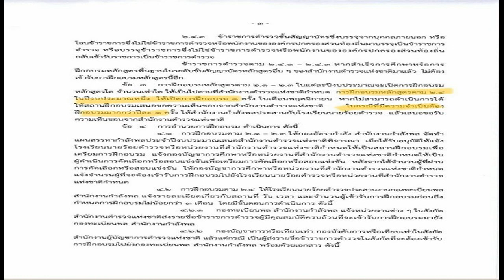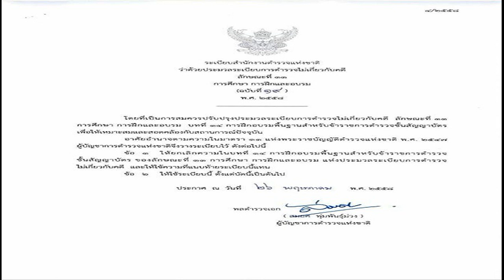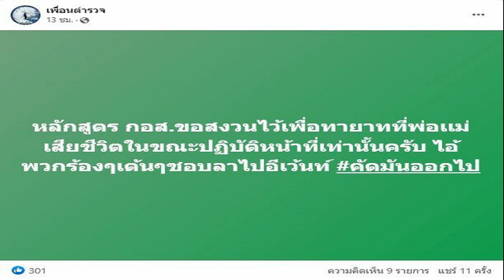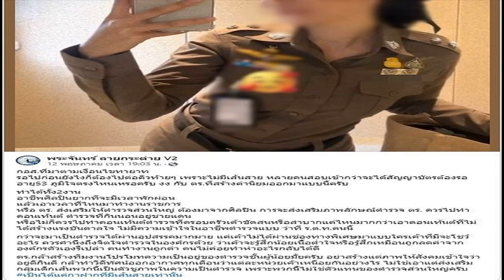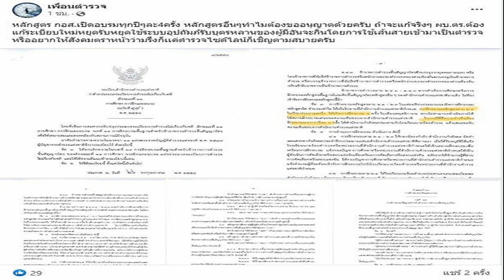นักร้องโดนแล้ว เพื่อไทย ไม่ทน จ่อฟ้อง สนธิญา ร้องเท็จ ปมดิจิทัลวอลเล็ต 1 หมื่น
เพื่อไทย เตรียมฟ้อง สนธิญา ฐานร้องเท็จ ปมดิจิทัลวอลเล็ต 10,000 บาท เหตุร้องเพื่อกลั่นแกล้ง รังแกเกินไป ชี้ยังไม่ได้เป็นรัฐบาล
วันที่ 8 มิ.ย.2566 น.ส.ตรีชฎา ศรีธาดา รองโฆษกพรรคเพื่อไทย เปิดเผยกรณีนายสนธิญา สวัสดี สมาชิกพรรครวมไทยสร้างชาติ ยื่นเรื่องร้องเรียนต่อคณะกรรมการการเลือกตั้ง (กกต.) เพื่อให้ส่งเรื่องไปยังศาลรัฐธรรมนูญ เพื่อยุบพรรคเพื่อไทย โดยอ้างเหตุชะลอนโยบายดิจิทัลวอลเล็ต 10,000 บาทว่า การกระทำดังกล่าว ทำให้พรรคเพื่อไทยได้รับความเสียหาย สร้างความสับสนวุ่นวาย ก่อให้เกิดความเข้าใจผิดของผู้ที่ลงคะแนนเลือกตั้งผู้สมัคร ส.ส. พรรคเพื่อไทย ยืนยันว่าพรรคเพื่อไทยไม่ได้กระทำการที่หลอกลวงประชาชน และขอชี้แจงเพิ่มเติมอีกหลายประเด็น ดังนั้

1.นโยบายดิจิทัล วอลเล็ต 10,000 บาท เป็นนโยบายที่พรรคเพื่อไทยได้วิเคราะห์ผลกระทบ ความคุ้มค่า และความเสี่ยงอย่างรอบด้าน ซึ่งที่ผ่านมานักร้องทั้งหลาย ทั้งนายศรีสุวรรณ จรรยา นายเรืองไกร ลีกิจวัฒนะ หรือแม้แต่นายสนธิญาเอง ก็เคยร้อง กกต. แต่ท้ายที่สุด กกต.ปัดตก ยกคำร้อง เพราะเป็นนโยบายที่พรรคใช้หาเสียงเมื่อได้เป็นรัฐบาล

2.นโยบายดิจิทัล วอลเล็ต 10,000 บาท ที่เคยเสนอไว้ตอนหาเสียง พรรคเพื่อไทยไม่ได้ยกเลิกและชะลอ แต่เป็นกระบวนการทางการเมืองในการฟอร์มรัฐบาล ซึ่งพรรคก้าวไกลในฐานะพรรคแกนนำจัดตั้งรัฐบาลจะเป็นหลักในการนำนโยบายว่าด้วยการให้สวัสดิการประชาชน พรรคเพื่อไทยชนะเลือกตั้งอันดับ 2 เมื่อกระบวนการเลือกนายกรัฐมนตรีเสร็จ ได้คณะรัฐมนตรี จึงมาร่วมกันจัดทำนโยบายแถลงต่อรัฐสภา ซึ่งในตอนนั้นจึงจะมีความชัดเจนในนโยบาย ดังนั้น การร้องของนายสนธิญา ที่กล่าวหาพรรคเพื่อไทยหลอกลวง จึงคลาดเคลื่อนจากข้อเท็จจริง

3.นายสนธิญา เพิ่งจะมีจดหมายกราบขอโทษส่งถึง พล.ต.อ.เสรีพิศุทธ์ เตมียเวส หัวหน้าพรรคเสรีรวมไทย หลังถูกศาลอาญาพิพากษาจำคุก 6 เดือน ปรับ 50,000 บาท โทษจำคุกให้รอลงอาญา และศาลแพ่งสั่งให้ชดใช้ค่าเสียหายเป็นเงิน 2,000,000 บาท กรณีนายสนธิญา ไปยื่นคำร้องต่อ ป.ป.ช.และกกต. ซึ่งพล.ต.อ.เสรีพิศุทธ์ ยังไม่ให้อภัย เพราะต้องการให้นายสนธิญารับกรรมในสิ่งที่ทำไว้ แทนที่นายสนธิญา จะสำนึก ว่าการร้องเรียนเพื่อสร้างความเสียหายให้กับฝ่ายตรงข้ามไม่หยุดไม่หย่อน จนตัวเองถูกศาลสั่งลงโทษ เหตุใดจึงยังไม่เข็ดหลาบ

4.หากพรรคการเมืองไม่ทำตามนโยบายที่หาเสียงเอาไว้ เหตุใดนายสนธิญาไม่ไปร้อง กกต. กรณีพรรคพลังประชารัฐ อยู่มา 4 ปี ไม่สามารถทำตามนโยบายที่เคยหาเสียงไว้ตอนเลือกตั้งปี 2562 ทั้งขึ้นค่าแรงขั้นต่ำเป็นวันละ 400-425 บาท จบอาชีวะเงินเดือน 18,000 บาท จบปริญญาตรีเงินเดือน 20,000 บาท นโยบายมารดาประชารัฐ ยกเว้นภาษี 5 ปี ลดภาษีบุคคลธรรมดา 10% และอีกหลายนโยบายที่ไม่ได้ทำตามที่หาเสียงไว้

ดังนั้น การกระทำของนายสนธิญา จงใจใส่ร้ายป้ายสี สร้างความเข้าใจผิดให้เกิดขึ้นในสังคม เข้าข่ายผิดพระราชบัญญัติประกอบรัฐธรรมนูญว่าด้วยพรรคการเมือง พ.ศ. 2560 มาตรา 101 ที่บัญญัติว่า ผู้ใดแจ้งหรือกล่าวหาพรรคการเมือง หรือบุคคลใดว่า กระทำความผิดตามพระราชบัญญัติประกอบรัฐธรรมนูญนี้ ต่อคณะกรรมการ หรือเจ้าหน้าที่ของรัฐ โดยรู้อยู่ว่าเป็นความเท็จ ต้องระวางโทษจำคุกไม่เกิน 5 ปี หรือปรับไม่เกิน 100,000 บาท หรือทั้งจำทั้งปรับ และให้ศาลสั่งเพิกถอนสิทธิสมัครรับเลือกตั้งของผู้นั้น

“ครั้งนี้พรรคเพื่อไทยจะไม่ทน และไม่ต้องมาขออภัย เพราะที่ผ่านมารังแก กลั่นแกล้งกันเกินไป นักร้องต้องได้รับผลพวงของการกระทำของตัวเองที่ทำให้เกิดความเสียหายต่อผู้อื่นเสียที” น.ส.ตรีชฎา กล่าว